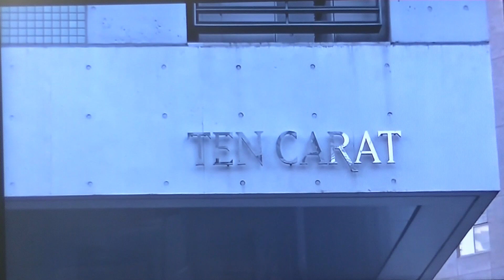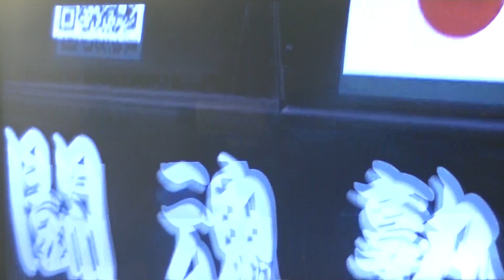深川麻衣と守屋茜が移籍した事務所、バーニング傘下のテンカラット反社会勢力と関係のある事務所です。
ソニーミュージック、反社会勢力と関係のある事務所と関係があるんですかね。